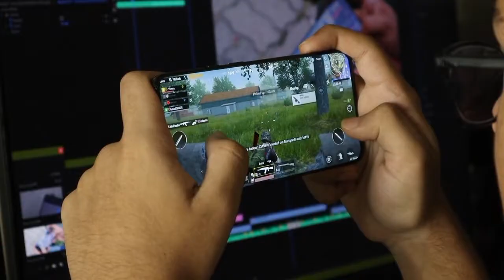Realme Narzo 60 Pro 5G - India Launch | Realme Narzo 60 Pro Price in India & Specifications 🔥